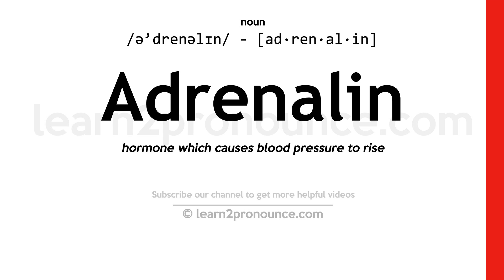Pronunciation of Adrenalin | Definition of Adrenalin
Adrenalin pronunciation | How to pronounce Adrenalin in English?
/ə`drenəlɪn/
Meaning of Adrenalin | What is Adrenalin?
(noun) a catecholamine secreted by the adrenal medulla in response to stress (trade name Adrenalin); stimulates autonomic nerve action
What is Adrenalin | Adrenalin meaning and definition?